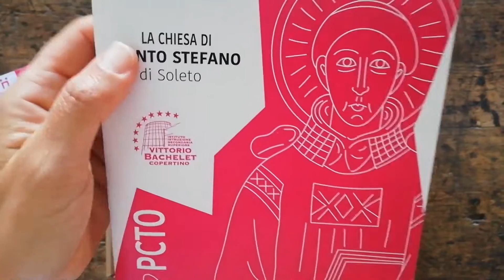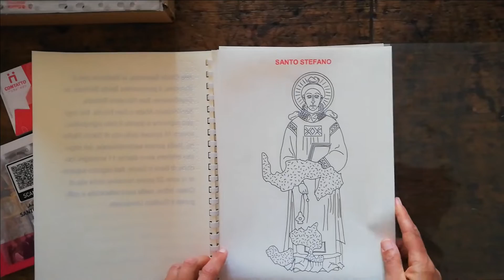"Contatto" La Chiesa di Santo Stefano di Soleto (Le)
"Contatto" è uno dei percorsi di PCTO (Percorsi per le Competenze Trasversali e l’Orientamento) attivati dall’IISS “Vittorio Bachelet” di Copertino (LE) nell’anno scolastico 2021-22, attraverso un protocollo d’intesa con il Comune di Soleto.
Il progetto si propone di educare gli studenti ad una fruizione consapevole ed inclusiva del patrimonio culturale, approfondendo le problematiche legate alla disabilità sensoriale ed alle barriere quotidiane che una persona cieca affronta.
Il progetto Contatto è stato promosso dal nostro Istituto “V. Bachelet” e dalle docenti Catia Brocca e Valentina Terlizzi e si è svolto in collaborazione con il Comune di Soleto, con il sostegno del tutor esterno Dott.ssa Rita Durante, che ha creduto e sostenuto l’obiettivo del progetto: l’obiettivo del progetto: il nostro patrimonio culturale deve essere accessibile a tutti.
Ringraziamo il sindaco di Soleto, dott. Graziano Vantaggiato.